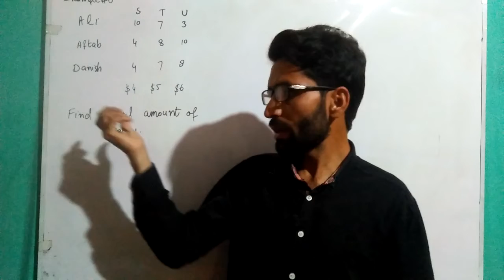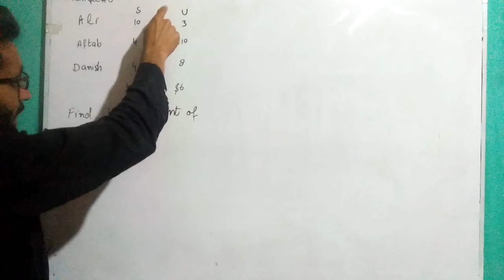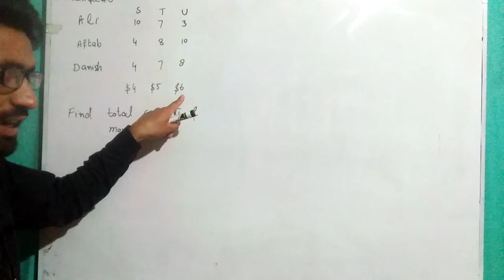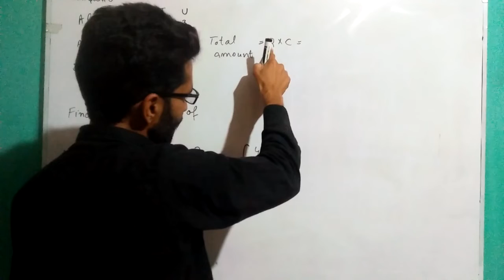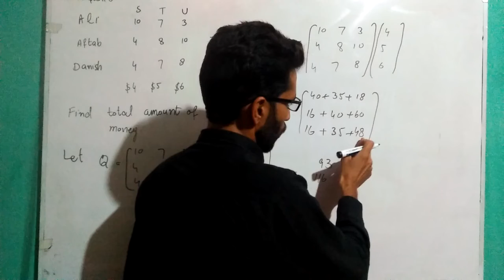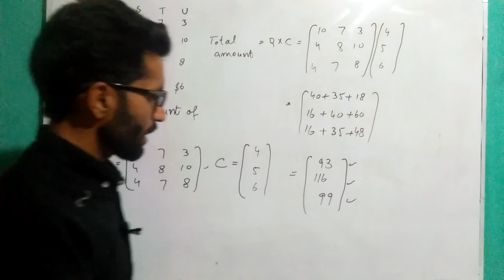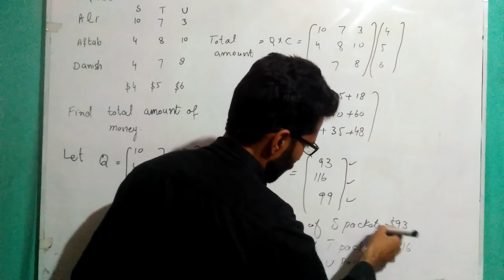AIOU Business mathematics 1429 chapter 5//question 3 complete solution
in this lecture students will learn AIOU Business mathematics 1429 chapter 5//question 3 complete solution in easy method in urdu hindi